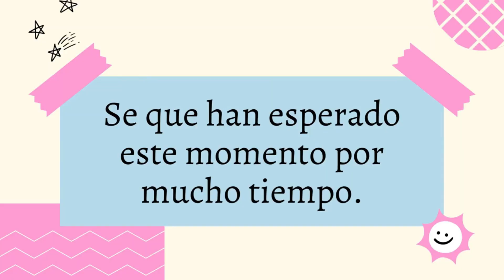REVELACIÓN DE SEXO DE NUESTRO BEBE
Hola que tal amigos, en este video les compartimos la revelación de sexo de nuestro bebe, espero lo disfruten.

Muchas gracias por todo el apoyo este canal.

Felices fiestas!